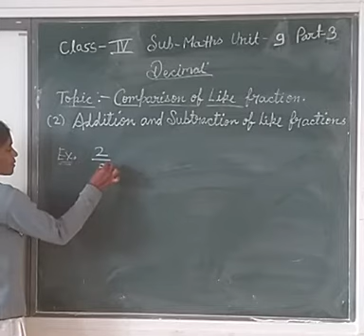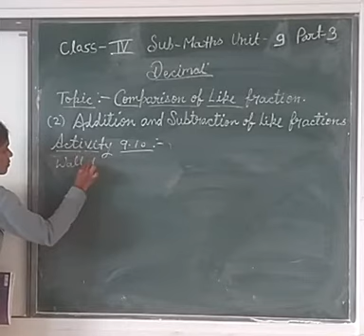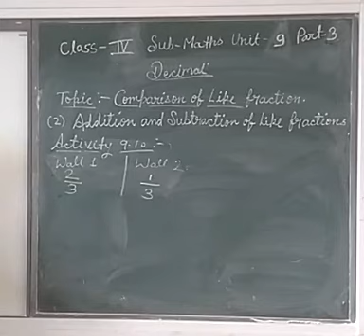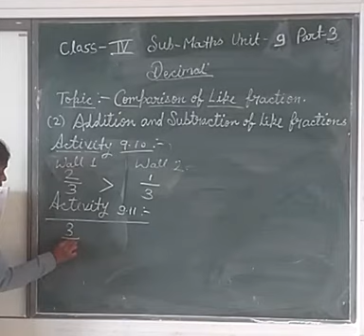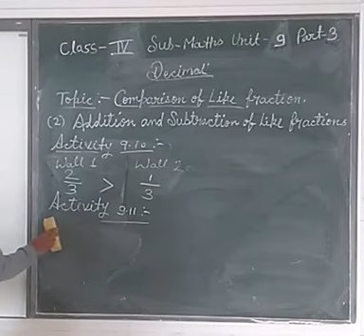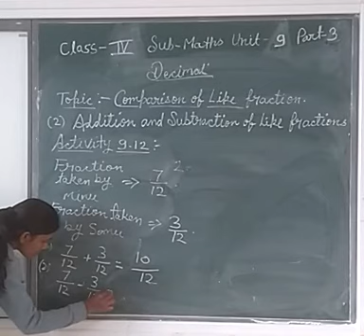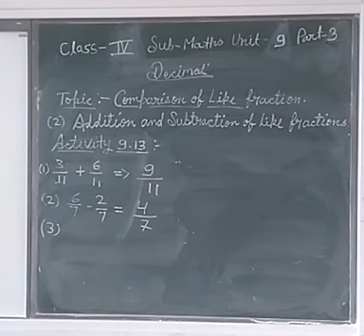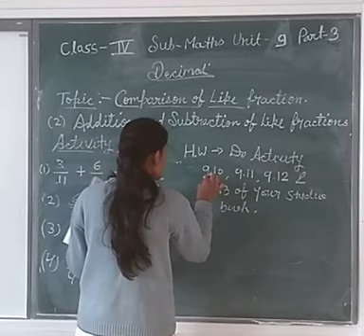class 4 Maths unit 9 part 3